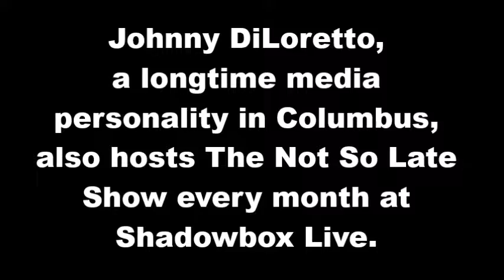Cinema Classics May 4, '17 World Wars in Film